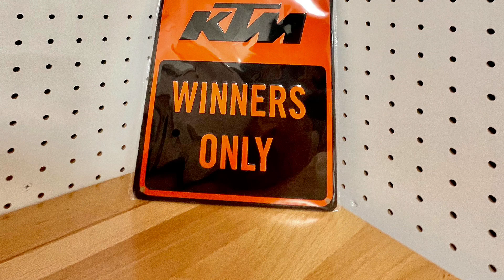富士カートコース【30秒切り】‼️🔥690SMCR‼️5回目約270周で…⁉️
2022/3/15〜16
に690SMCR×中古SC-1で泊まり掛けで行って来ました。

２日目
摩耗の進んだタイヤで奇跡的に【29.93秒】‼️
を出す事が出来ました❗️✨

まさかだったのでGoProのスイッチを押しておらず動画撮れず💦

しかし茂原の自己ベスト49.1秒よりは再現性が高い気がするので、
次の機会にニュータイヤでアタックする時は動画を撮りたいです‼😊️👍✨

富士カートコース5回目とは言え、2回〜5回目まで丸一日走っておらず…

初走行から数えると…アタック約230周辺りで30秒切りしてました！

クールランの周回を足しても270周位なので丸3日位の走行経験かと思います✨